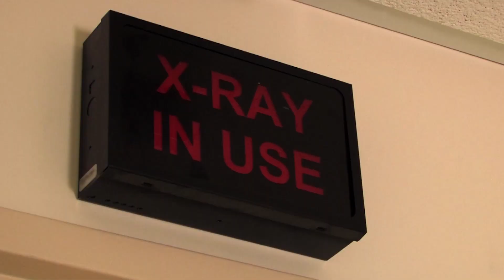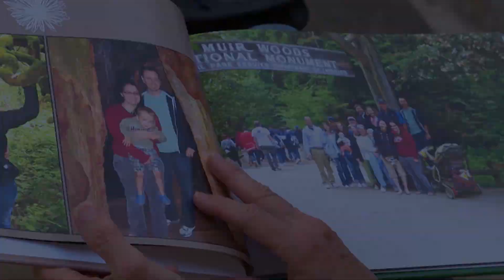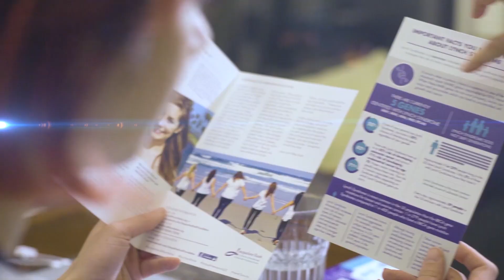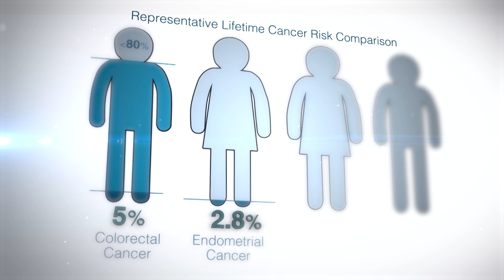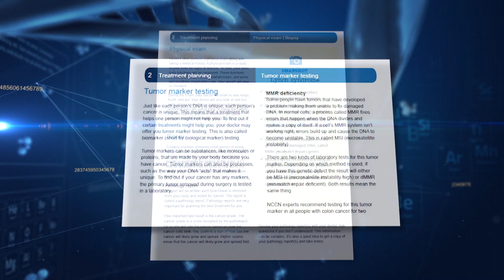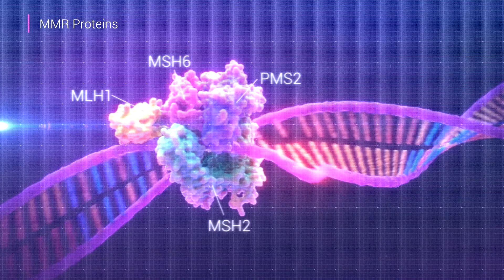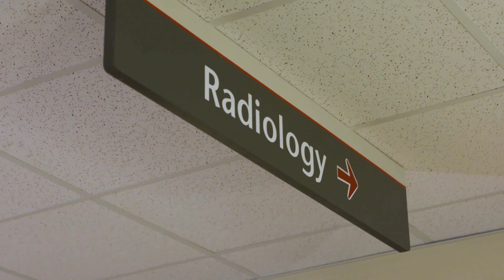The Importance of MSI Testing for Lynch Syndrome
Lynch syndrome is an inherited, genetic mutation that is associated with an increased risk of endometrial, gastric, and ovarian cancers. It is also the number one cause of inherited colorectal cancer.

Knowing if you have Lynch syndrome can provide your doctor with important information for implementing screening and surveillance programs.

Once diagnosed with cancer, regardless of the site of the tumor, understanding the MSI status of your tumor can inform the best therapy option based on your cancer diagnosis and MSI status of the tumor.

Film clips Courtesy of May Yam Studios LLC (from the documentary Rush Against Time)

AccessHealth 106095